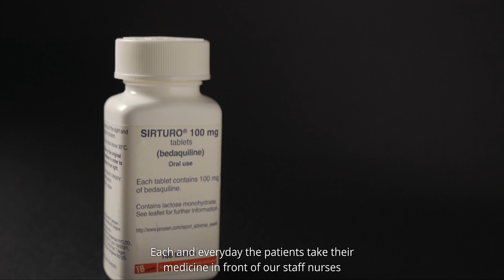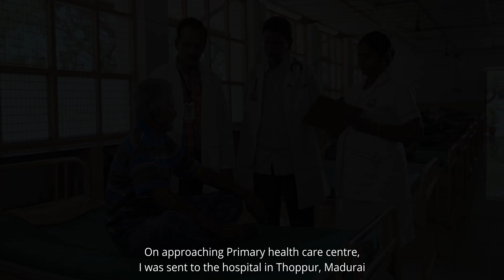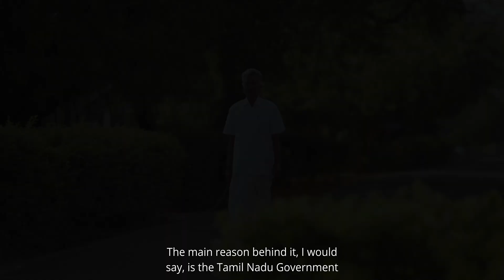TB FREE TAMIL NADU 2025 | Mission END TB | National Tuberculosis Elimination Programme | NHM TN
National Tuberculosis Elimination Programme

National Tuberculosis Elimination Programme (NTEP) aims of stepping up the efforts of elimination of the menace of Tuberculosis in India. The Programme delivers TB Care Services with its full potential in line with the National Strategic Plan 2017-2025.

The NTEP aims early diagnosis and free treatment of Tuberculosis patients both in the public as well as in the Private Sector. Drug Sensitive TB is treated using Fixed Drug Combinations (FDC) as per appropriate weight bands. The FDCs are also made available to private providers for those patients who prefer treatment in private hospitals.

Programmatic Management of Drug Resistant TB (PMDT):

The programme provides Universal access to quality diagnosis and treatment of Drug resistant Tuberculosis. The Cartridge Based Nucleic Acid Amplification Test (CBNAAT) is available at all District Tuberculosis Centre to identify Rifampicin Resistant Tuberculosis.
Specialised lab diagnostic services such as Line Probe Assay(LPA), Mycobacterium Growth Indicator Test (MGIT), Solid Culture test (LJ-Lowenstein Jensen Medium) are done at (IRL) Intermediate Reference Laboratory and Culture & Drug Sensitivity Test (C&DST) Labs

Wards have been created for programmatic Management of Drug Resistant Tuberculosis at all districts. Extensively Drug Resistant TB Cases are managed at GHTM-Tambaram, Chennai, Coimbatore, Madurai, Tirunelveli, Thanjavur & Vellore.

New drugs namely Bedaquiline for adult TB patients and Delamanid for pediatric TB patients have been introduced in our State for the first time in the country for DR-TB patients. As on 31st December 2019, there are 24 patients being treated with Bedaquiline and 4 patients on Delamanid in Tamil Nadu.

New Initiatives by Government of Tamil Nadu:

● As the incidence of TB cases in Tamil Nadu is showing a steady decrease, we have initiated “TB Free Tamil Nadu – 2025” Strategy in all districts based on the four pillars of national strategic plan, namely “Detect – Treat – Prevent – Build” (DTPB).

● Active Case Finding (ACF) is conducted in all the districts of Tamil Nadu using two mobile CBNAAT vans.

● Screening of inmates of prisons and other closed settings like Swadhar and Ujjwala homes for both TB & HIV.